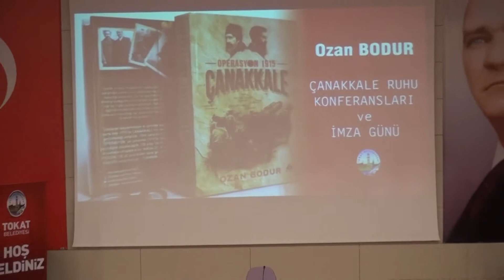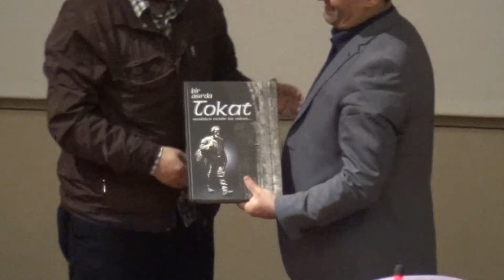Operasyon 1915 ÇANAKKALE - Ozan BODUR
Araştırmacı Yazar Ozan BODUR Gaziosmanpaşa Üniversitesinde düzenlenen programda konferans verdi.
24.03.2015